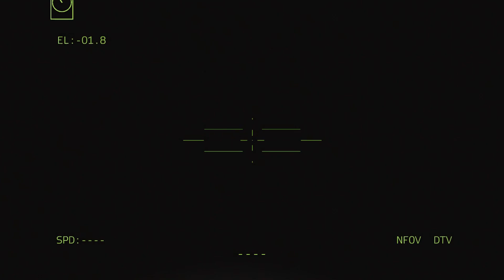1 HOUR UP! A new attack by Ukrainian troops on the Russian military in Ukraine!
1 HOUR UP! A new attack by Ukrainian troops on the Russian military in Ukraine! - Arma 3 milsim

This video was created using ARMA, it does not fully reflect reality, it is just an imitation of real news!